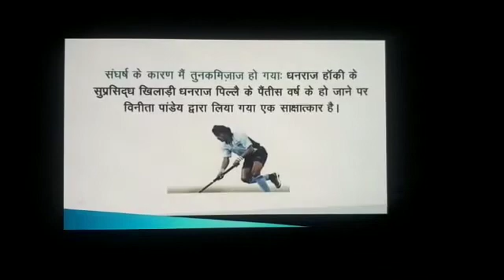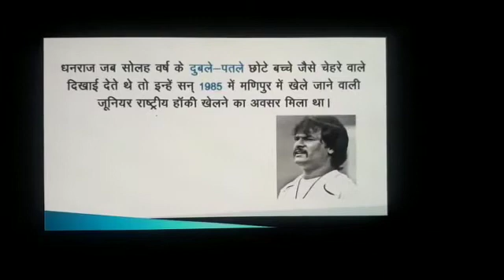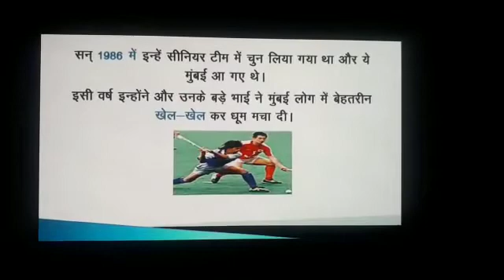Class 7 Hindi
आर.पी.एम. लवली पब्लिक सी.सै. स्कूल, न्यू लायल पुर.
इस विडियो में छात्र हाॅकी के प्रसिध्द खिलाड़ी- धनराज  के विषय में  जानकारी प्राप्त कर पायेंगे। इस पाठ के माध्यम से छात्र  समझ पायेंगे कि किस प्रकार अनेक सघर्षॉ  के बाद भी धनराज महान बनें, और किस प्रकार  छात्र  जीवन में सफलता  प्राप्त कर सकते हैं।